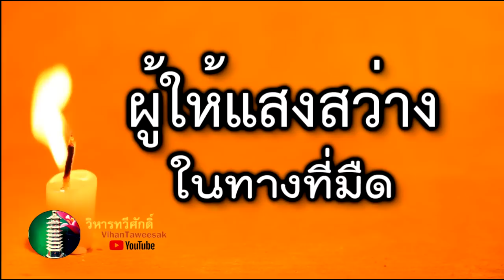กฎแห่งกรรม เรื่อง ผู้ให้แสงสว่างในทางที่มืด